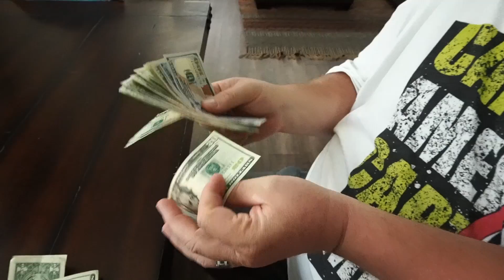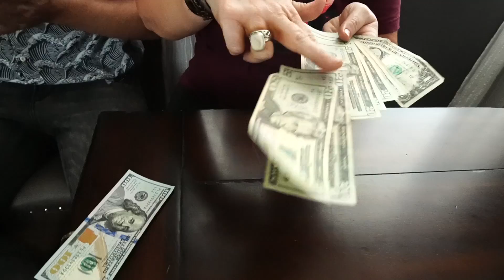เด็กฝรั่งเซอร์ไพรส์พ่อแม่ด้วยเงิน 15,000 บาท - ร้องให้ทั้งบ้านเลย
วันนี้ผมจะทำอะไรที่ผมอยากทำตั้งแต่นานแล้วครับถึงแม้ผมอยากให้มากกว่าแค่นี้กับพ่อแม่ในวันๆนี้ถือว่าเป็นจุดเริ่มต้นที่ดีครับ

ขอบคุณทุกๆคนที่ช่วย Support เรานะครับ (:
LINE---
treverhatch

ใครที่ติดตามทุกช่องทางขอให้ได้เงินเยอะๆเอาไปตอบแทนพ่อแม่ได้น้าาาาา